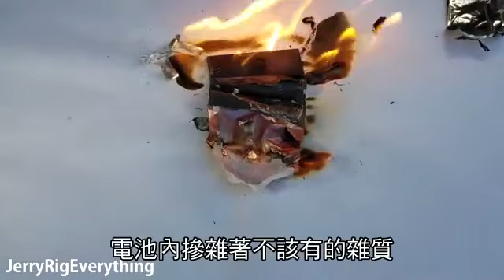不要邊充電邊講電話，並且睡覺充電時請遠離手機。